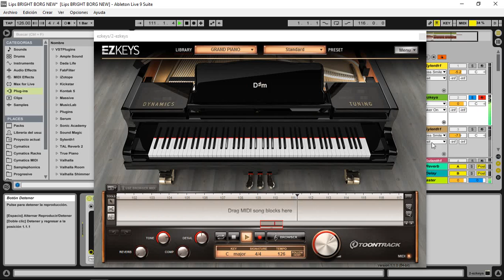BRIGHT BORG MELODI